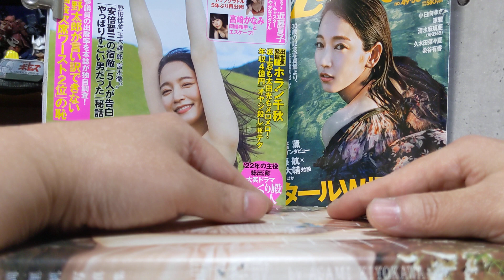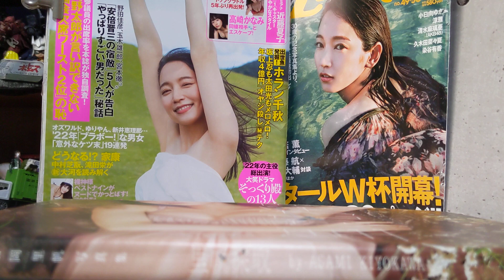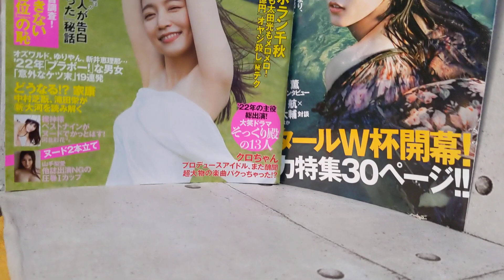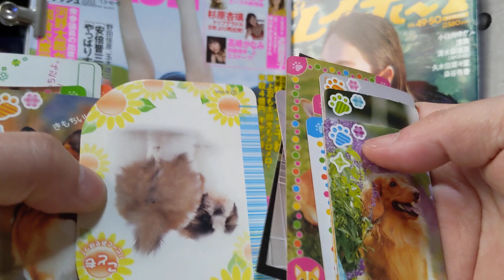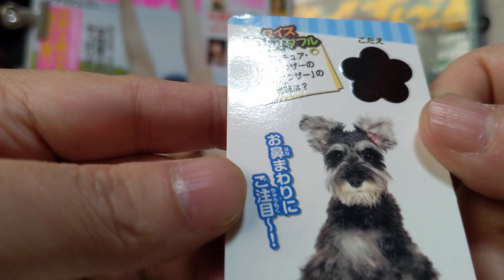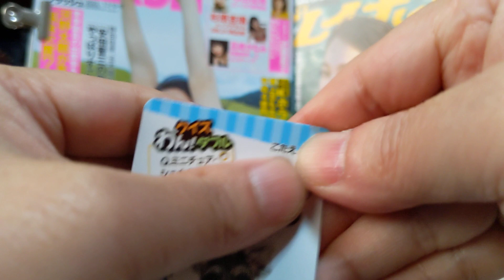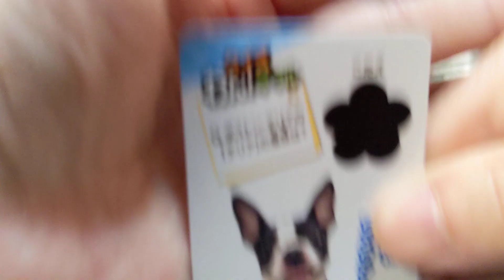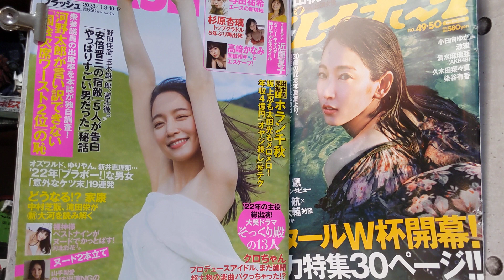【You Tube1周年】＆吉岡里帆ちゃん誕生日・Wアニバーサリー写真集『日日』発売！！◆221#吉岡里帆#写真集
チャンネル開設一周年